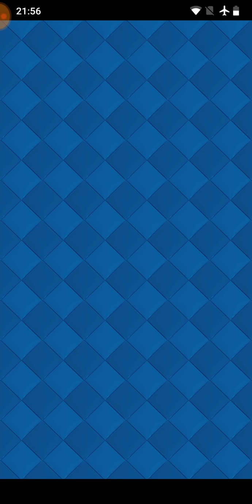CR – Shocktober Challenge Part 1 (October 2018) | VIP